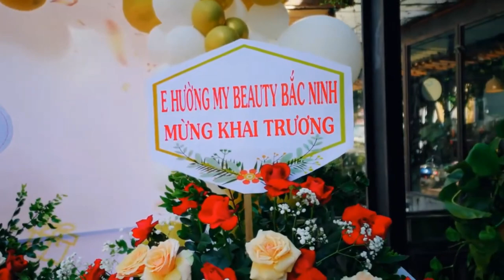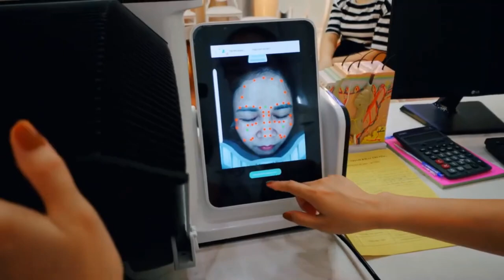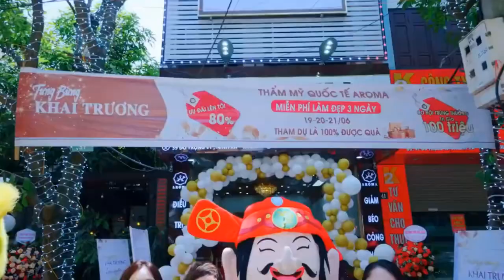Dịch Vụ Quay Phim Chụp Ảnh Khai Trương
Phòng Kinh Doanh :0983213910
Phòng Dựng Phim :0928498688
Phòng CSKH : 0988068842